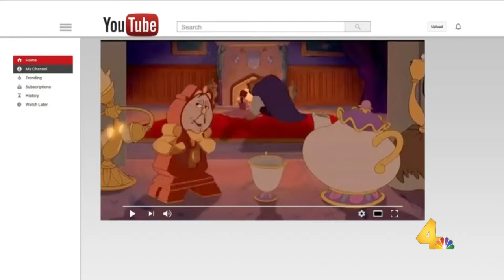Tom Bancroft on Today in Nashville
Illustrator, Animator, and Director Tom Bancroft talks about his experience as a Disney Animator on iconic films like Beauty & the Beast, Aladdin, Pocahontas, and his innovative instagram mermaid projects.

Today in Nashville airs weekdays at 11am on WSMV-TV and streams live at todayinnashville.com